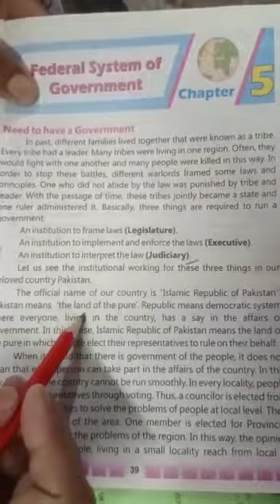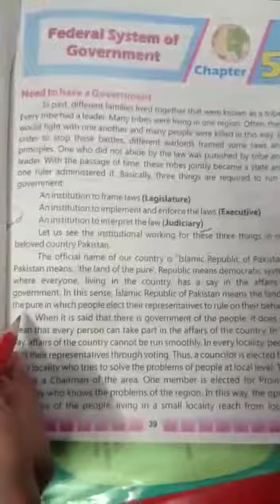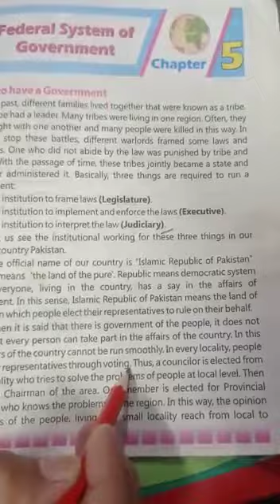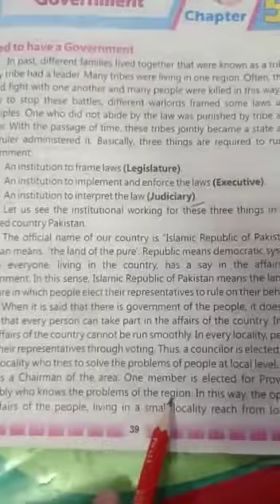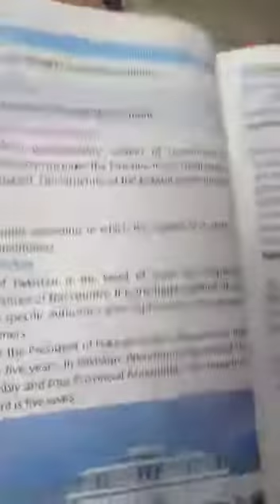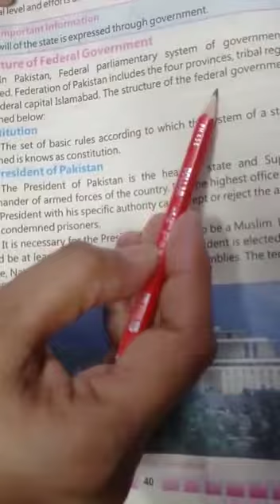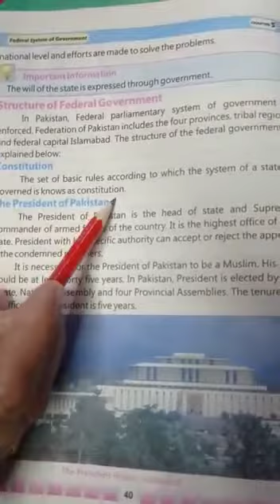S.Std Class 5 lecture 22 Unit 5 Page 39